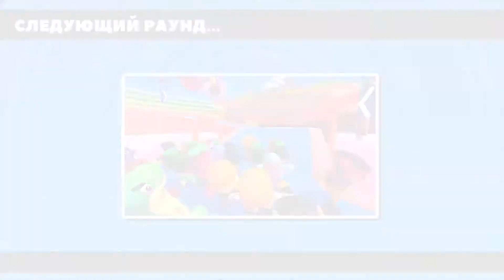Fall Guys: Ultimate Knockout_20210127203015